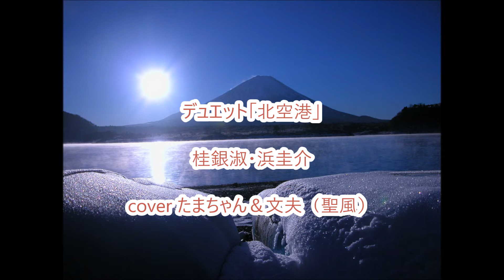デュエット「北空港」／桂銀淑・浜圭介 cover たまちゃん＆文夫（聖風）